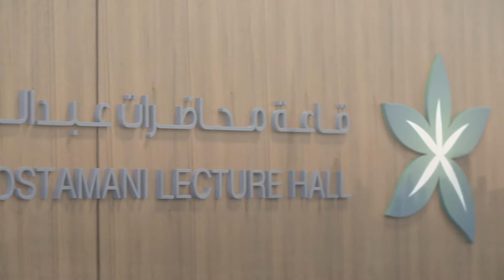Echo Dubai 2015 - Highlight Video